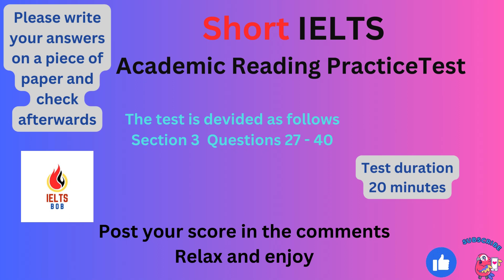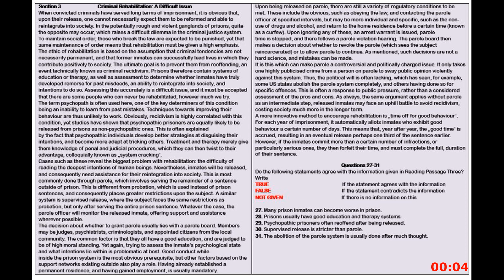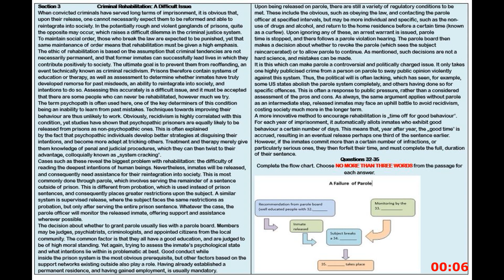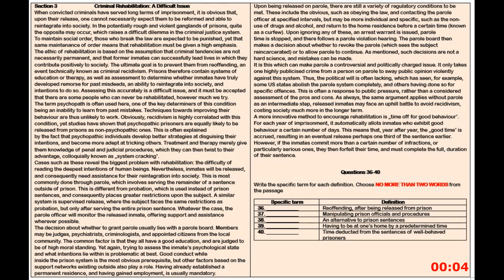IELTS Short Academic Reading Practice Test 18 With Answers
Music Credits

Chapters
00:00 Intro
00:16 Criminal Rehabilitation A Difficult Lesson (True/False) Questions 27 - 31
07:16 Criminal Rehabilitation A Difficult Lesson (Complete The Chart) Questions 32 - 35
13:16 Criminal Rehabilitation A Difficult Lesson (Complete The Table) Questions 36 - 40
20:16  Answers
20:46  Epilogue